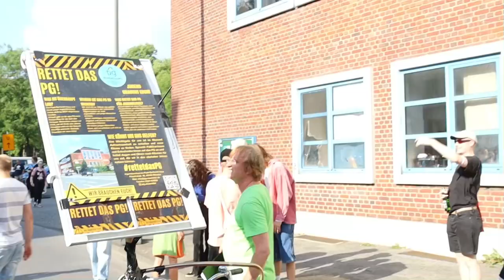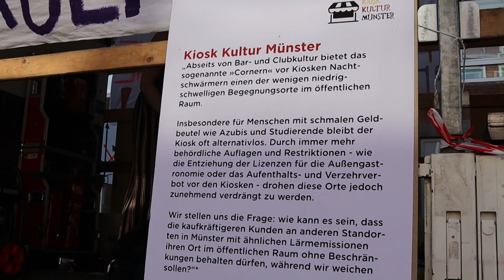"rettetdasPG!" – Lautstarke Protestaktion vor dem Paul-Gerhardt-Haus in Münster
Zwischenstopp der "Tanzdemo für subkulturelles Leben in Münster" am 23. Juni 2023, zu einer Protestaktion vor dem Anfang 2024 vom Abriss bedrohten Paul-Gerhardt-Haus, für den Erhalt des PG.  Mit ca. 700 m² befindet sich in diesem Gebäude das größte innerstädtische Jugendzentrum in Münster.